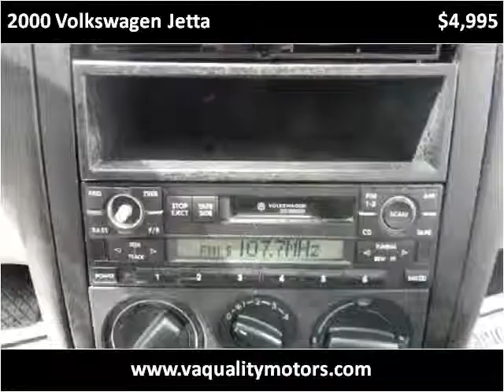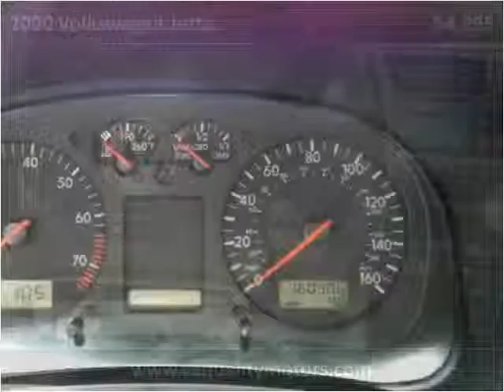2000 Volkswagen Jetta Used Cars Louisville KY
This 2000 Volkswagen Jetta is available from VA Quality Motors.